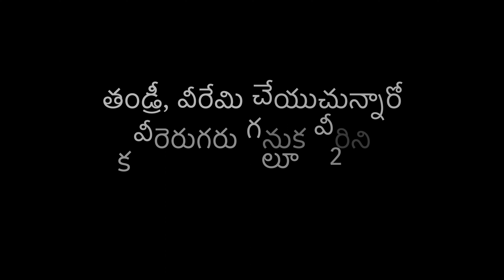మొదటి మాట - యేసు సిలువలో పలికిన ఏడు మాటలు || Good Friday - 2024 || Lord's Temple Church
మొదటి మాట - యేసు సిలువలో పలికిన ఏడు మాటలు || Good Friday - 2024 || Lord's Temple Church || BHEL MIG 4133